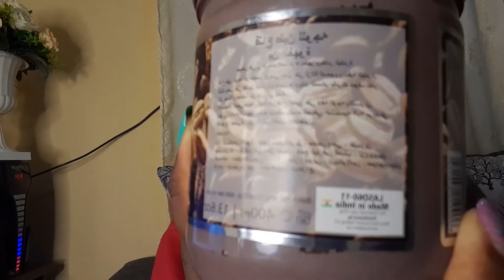The best skincare products for your face.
watch for more of products i used and the results.